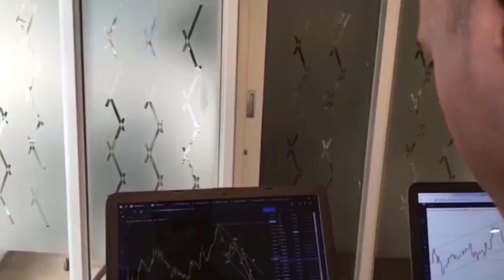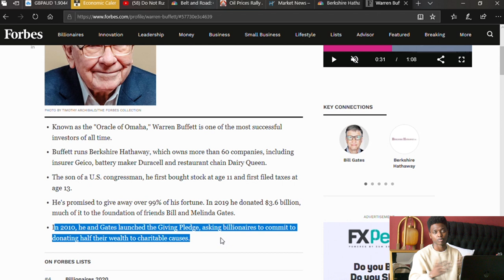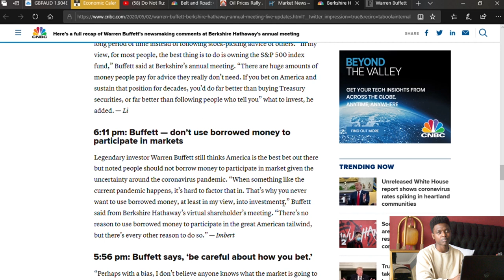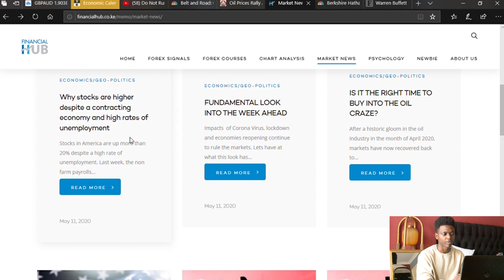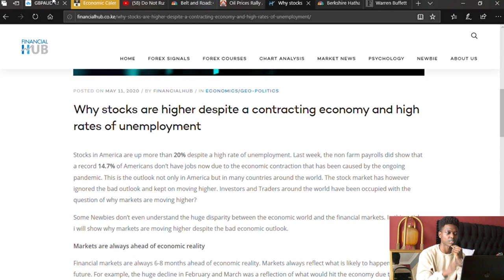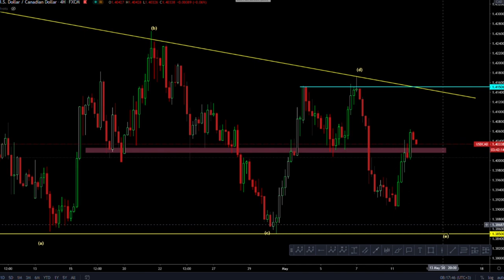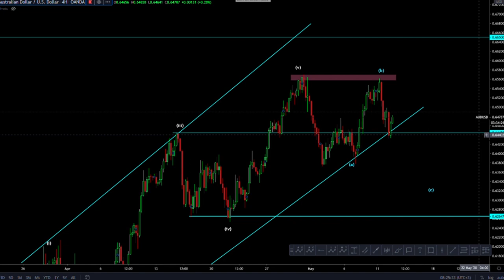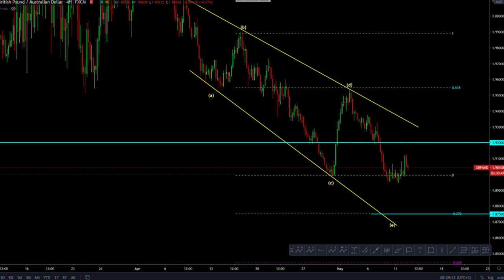Warren Buffet's Advice to New Investors (Forex Market Breakdown Ep. 46)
This is our weekly breakdown of the forex market, giving an insight of what we think will happen both fundamentally and technically in the next few days.